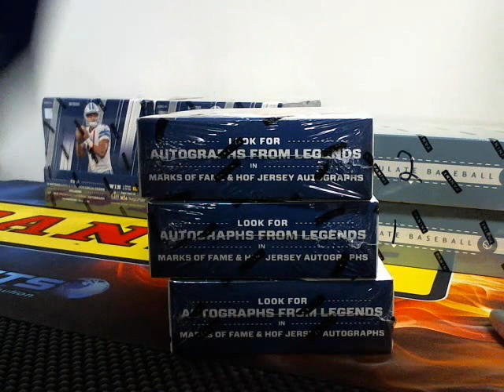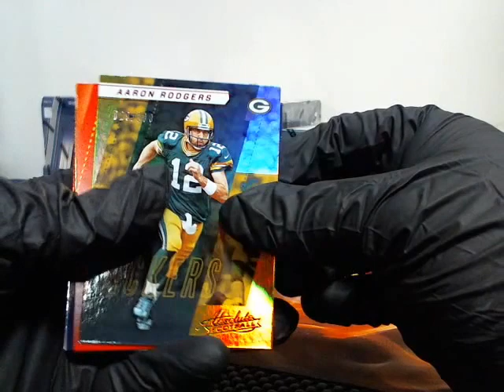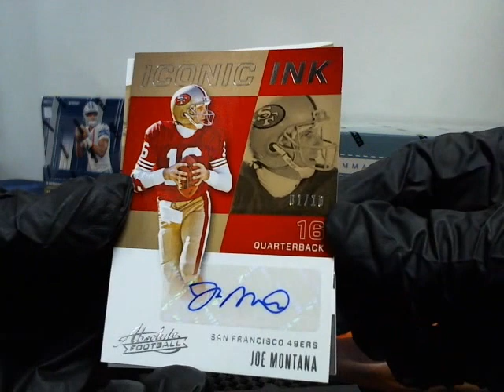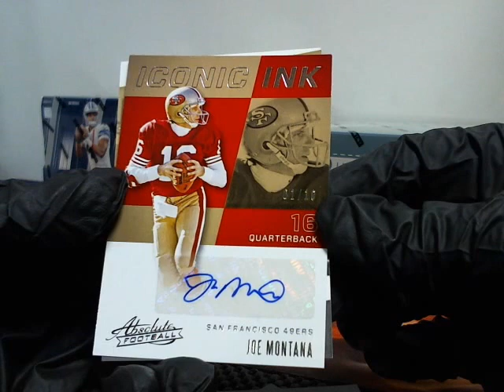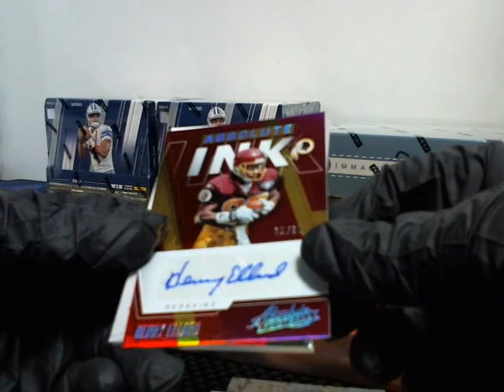2017 Absolute Football BOX ( KEATONL15 )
SICKNESS PULLED